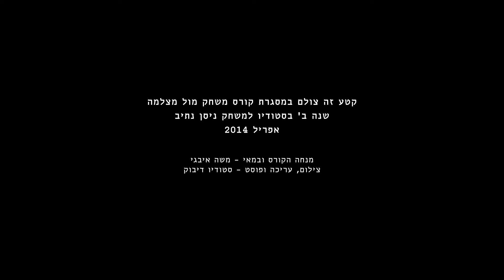סדנת משחק מול מצלמה | סצינה ממועדון קרב | סטודיו דיבוק - סרטי תדמית לעסקים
במסגרת שנה ב' ללימודיהם בסטודיו למשחק "ניסן נתיב", משתתפים הסטודנטים בסדנת משחק מול מצלמה בהנחייתו של השחקן והבמאי משה איבגי. בתום הסדנה מבצע כל זוג שחקנים סצינה מסרט קולנוע. תיעדנו את הסטודנטים מבצעים תשע סצינות שונות, זו אחת מהן:
אורי סממה ומתן קסירר מבצעים סצינה מתוך הסרט "מועדון קרב".

משחקים: אורי סממה ומתן קסירר
בימוי: משה איבגי
צילום ועריכה: סטודיו דיבוק

2nd year students at Nissan Nativ Acting Studio participate on Camera Play sessions, held by renowned actor/director Moshe Ivgy. During the final sessions, each pair of actors recreate a scene from a feature film. We documented the students in 9 different scenes, this is one of them: Ori smama and Matan Cassirer act a scene from David Fincher's Fight Club (1999).

Actors: Ori smama and Matan Cassirer
Director: Moshe Ivgy
Photography & Editing: Dybbuk Studio